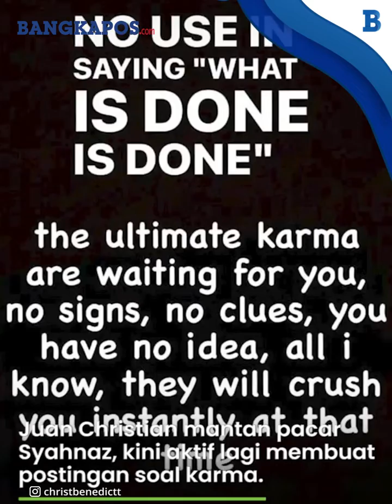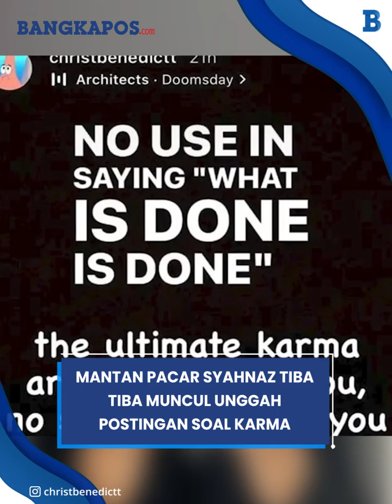Juan Christian mantan pacar Syahnaz Tiba tiba Muncul Unggah Postingan Soal Karma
Unggahan Instagram Juan itu bertepatan dengan pengakuan Rendy Kjaernett soal perselingkuhannya dengan Syahnaz.
Minggu (2/7/2023), akun milik Juan itu mengunggah stories berupa tulisan soal karma.
Tidak diketahui pasti apakah maksud dari postingan itu.
Belum pasti juga apakah unggahan itu benar dibuat oleh Juan, pasalnya akun Instagramnya sudah lama tidak membuat postingan.
VP:Agus